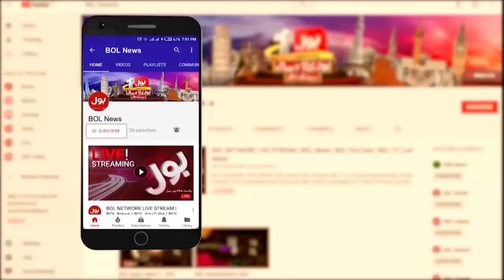Protest In Karachi | Roads Closed | Headlines At 5 PM | Army Chief Asim Munir In Action | PTI News